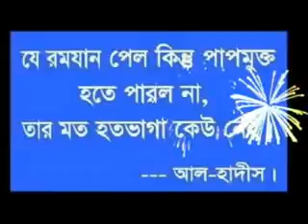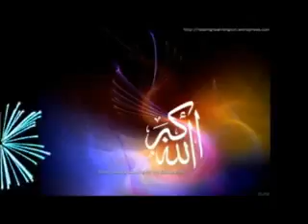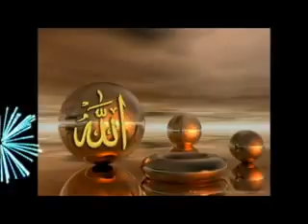11 November 2016